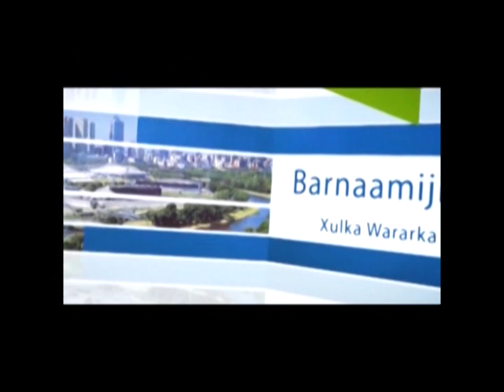XULKA WARARKA 17 03 2016